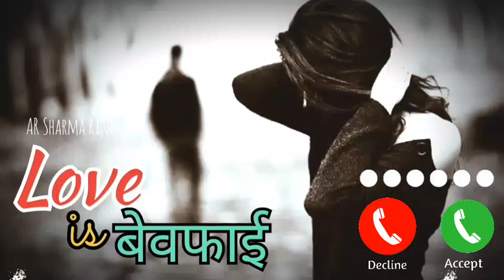Love is heart Ringtone//Instrumental ringtone//Mobile Call Ringtone//Caller Tune Ringtone//Bgm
Love is Rintome Ringtone//Instrumental ringtone//Mobile Call Ringtone//Caller Tune Ringtone//Bgm